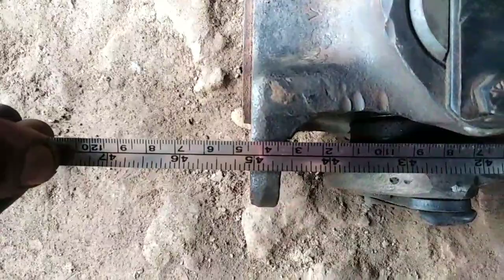Drive shaft Vibration fault & solution